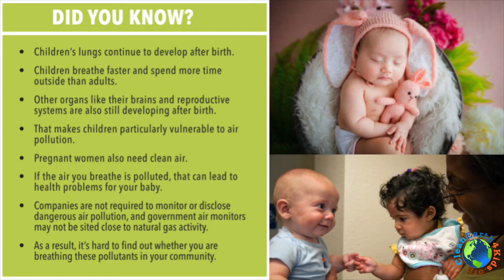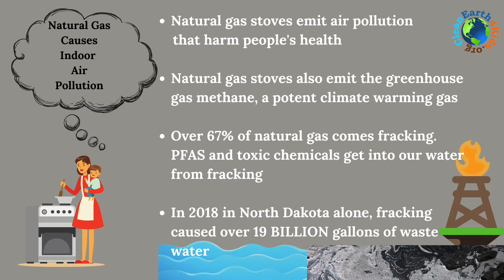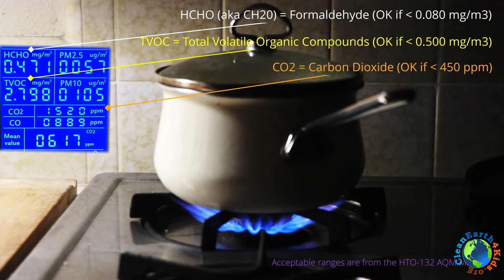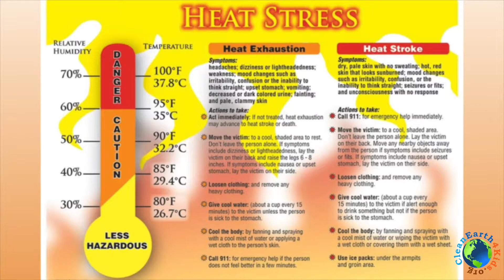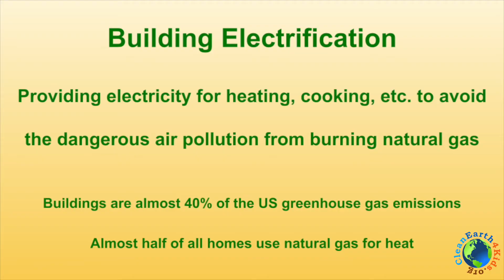Dangers of Natural Gas